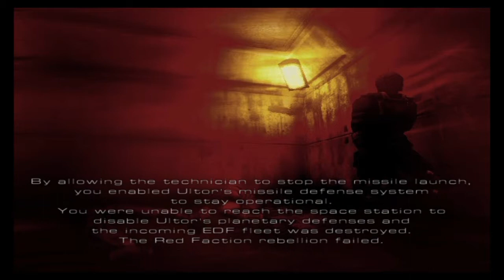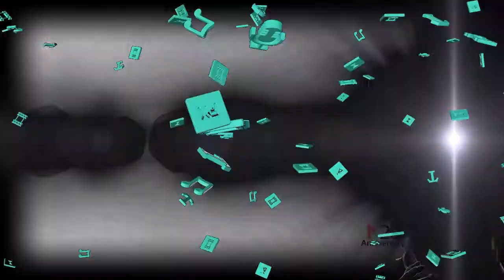Red Faction : Deutsch #017 (Bahnhofsaction & Heiße Zugfahrten) | Let's play german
Die Handlung spielt in einer nicht allzu fernen Zukunft. Die Firma Ultor Corporation besitzt alle Abbaurechte für den Mars, der nach dem Rohstoffmangel auf der Erde nun ausgebeutet wird. Ultor lockt mit der Aussicht auf schnelle Verdienstmöglichkeiten junge Leute als Minenarbeiter auf den Planeten. Doch die Zustände vor Ort sind menschenunwürdig: Die Arbeiter müssen in engen Quartieren hausen und bei der Arbeit stehen Gewalteinwirkung und Erniedrigung durch die Wachen auf der Tagesordnung. Hinzu kommt eine mysteriöse Seuche, die einen Minenarbeiter nach dem anderen tötet. Als der junge Parker eines Tages Zeuge wird, wie ein Arbeiter willkürlich erschossen wird, tritt er der Widerstandsgruppe „Red Faction“ bei und wird zu einem der wichtigsten Rebellen gegen Ultor. Das Spiel endet schließlich damit, dass die Streitkräfte der Erde die Anlage einnehmen und den Arbeitern die Rückkehr auf die Erde möglich ist.

Parker :
Der Hauptcharakter im Spiel ist der Minenarbeiter Parker, den man selbst spielt. Parker kam auf den Mars, weil er nicht – wie von seinen Eltern gewünscht – nach Harvard gehen, sondern Abenteuer erleben wollte. Er bewarb sich als Minenarbeiter bei der Ultor Corporation, musste jedoch nach seiner Ankunft auf dem Mars schnell feststellen, dass die Zustände anders als gedacht waren. Als er eines Tages Zeuge wird, wie ein Minenarbeiter von einem Wachmann erschossen wird, setzt er sich mit einer erbeuteten Waffe zur Wehr, womit er die lange geplante Revolution der Red Faction in Gang setzt.

Hendrix:
Hendrix ist Sicherheitschef von Ultor. Seine Eltern starben durch die auf dem Mars grassierende mysteriöse Seuche, und er gibt Ultor die Schuld an ihrem Tod, obwohl seine Eltern immer auf der Seite von Ultor waren und keine Kritik zuließen. So wurde er zu einem der wichtigsten Verbündeten der Red Faction. Er versorgt die Rebellen mit internen Informationen und ermöglicht den Zugang zu geschützten Bereichen. Dies ermöglichen ihm auch seine guten Hacker-Kenntnisse.
Im Spiel trifft man Hendrix nur zweimal persönlich, aber er unterstützt einen die meiste Zeit über Funk. Er stirbt schließlich bei einer Aktion in einem von Ultors Shuttlehangars durch Söldnertruppen.

Eos :
Eos ist die Anführerin und Gründerin der Red Faction. Auch sie verlor als Kind ihre Mutter wegen der Seuche und litt unter den menschenunwürdigen Zuständen in den Bergwerken.

Orion :
Enger Vertrauter und Stellvertreter von Eos.

Dr. Axel Capek :
Leiter der wissenschaftlichen Laboratorien von Ultor. Experimentiert mit der neuartigen Nanotechnologie herum, die er sowohl an Tieren und auch Menschen testet, was Auswirkungen auf deren DNA hat. Wie sich später herausstellt, sind seine Experimente auch für die Seuche verantwortlich. Capek hat seinen Körper an vielen Stellen mit Implantaten verbessert, so dass man ihn als Cyborg bezeichnen kann. Zudem ist es ihm gelungen, Energieschutzschilde zu entwickeln.
Capek wird jedoch schließlich in seinen Laboratorien von Parker getötet.

Davis :
Administrator der Ultor-Minen, wurde von Parker bei dem Versuch, den stellvertretenden Administrator von Ultor zu kidnappen, getötet.

Richard Gryphon:
Stellvertretender Administrator. Als einer der wenigen integren Führungspersonen von Ultor kooperiert er später mit der Red Faction und übergibt ihnen Informationen über die von Capek geschaffene Seuche.

Masako :
Anführerin der Söldnertruppen, die von Capek angefordert wurden. Auch sie stirbt im Kampf gegen Parker.